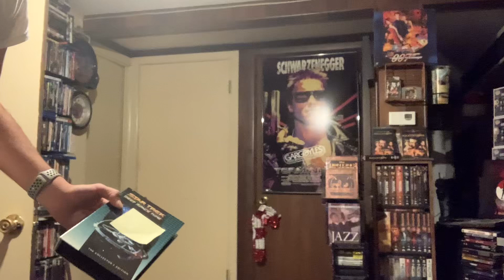Star Trek Deep Space Nine The Nagus And Vortex Review